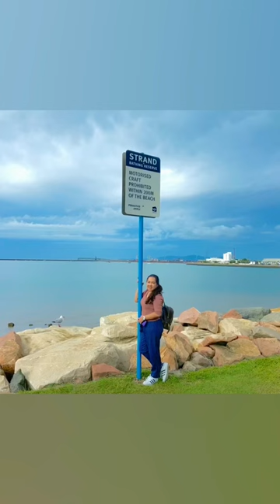Townsville City Australia